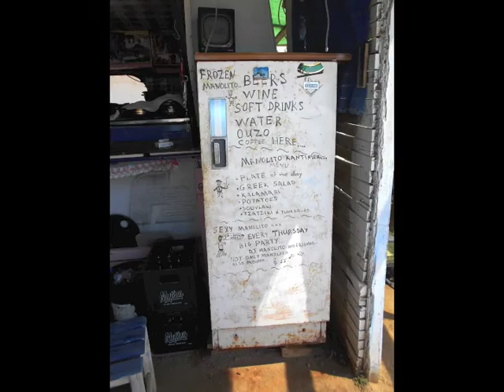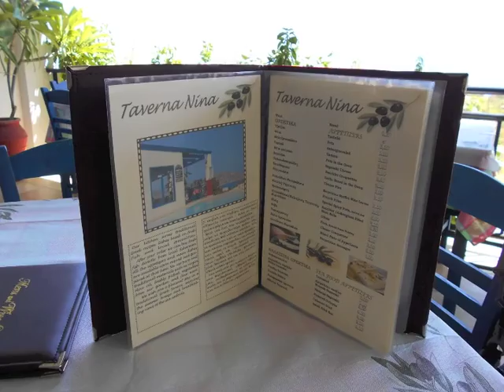KARPATHOS 2015 : natura e tradizioni al soffio del Meltemi